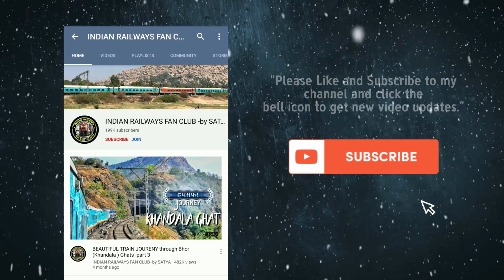RAREST SCISSOR CROSSING || INDIAN RAILWAYS